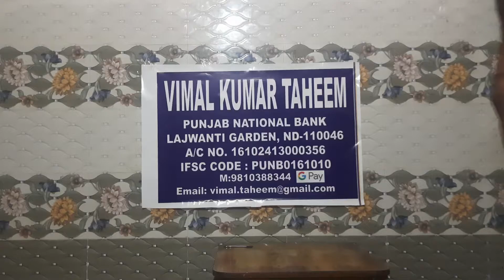Bongos Lesson 410 (Hindi)